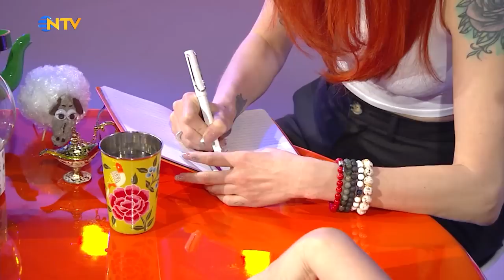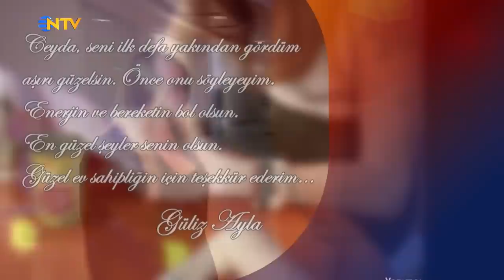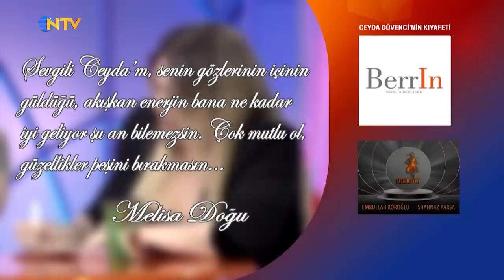Bambaşka Sohbetler 191. Bölüm - Melisa Doğu ve Güliz Ayla